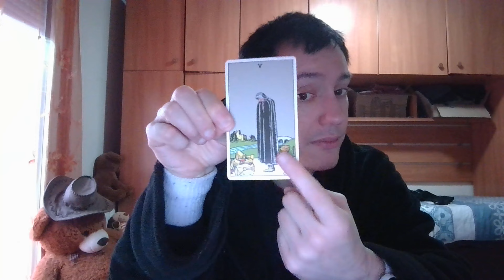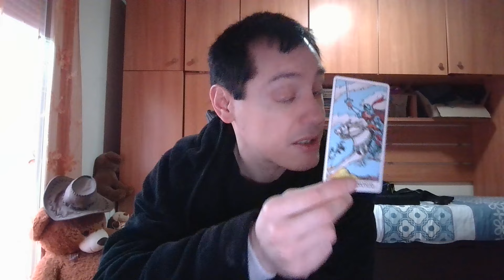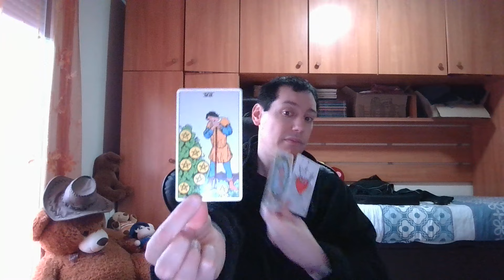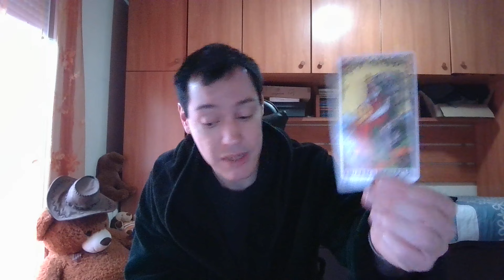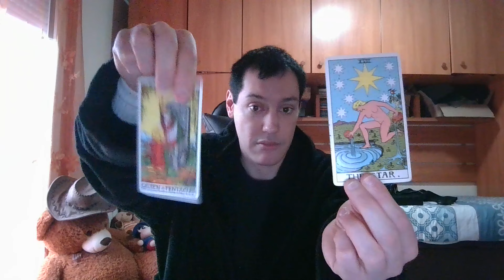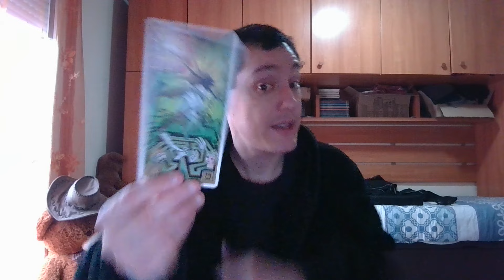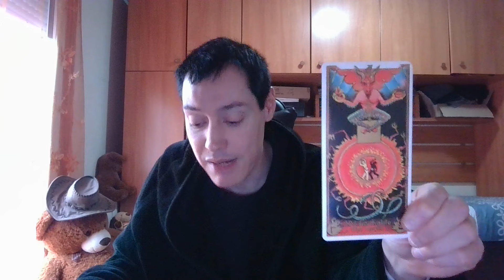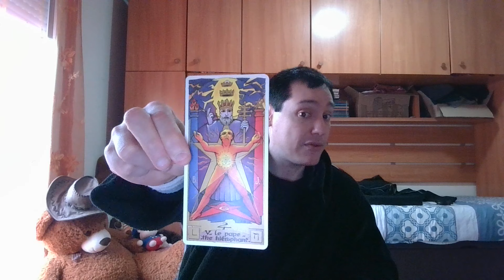Finalmente todo sale a la luz,lo que oculta y no veias.Tu tienes la última palabra en esta historia